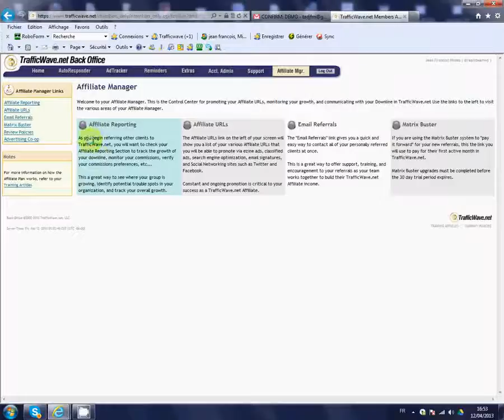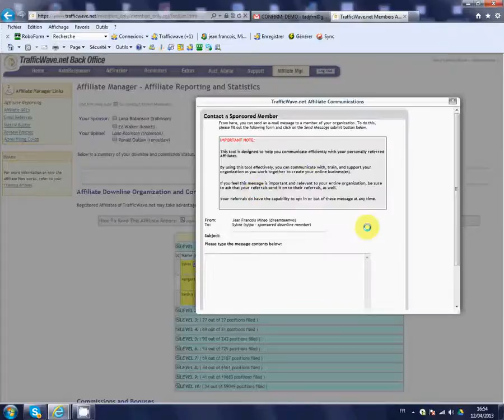NOS AFFILIES TRAFFICWAVE